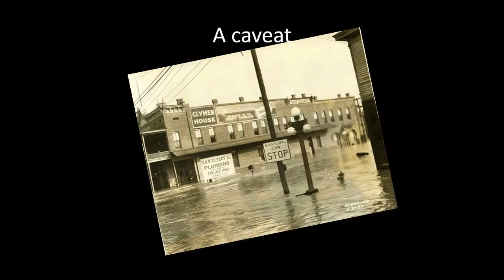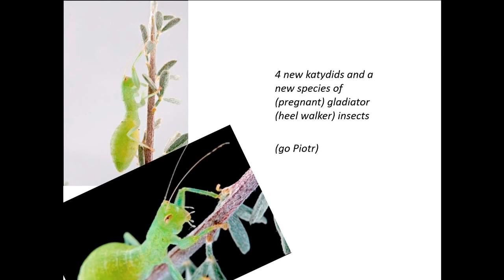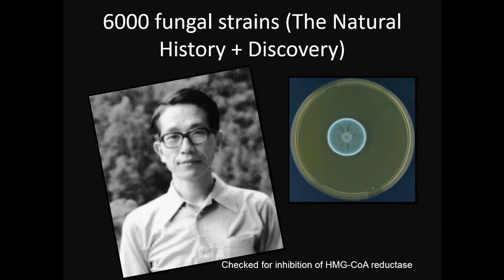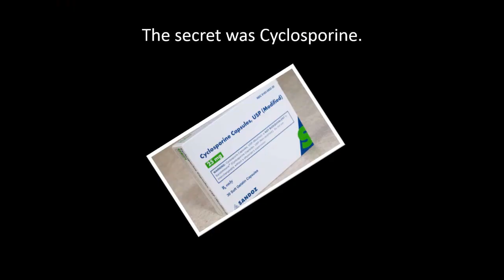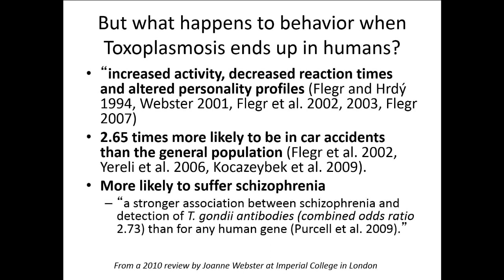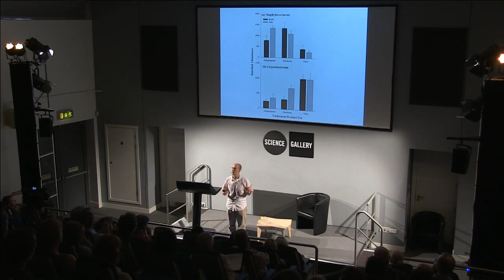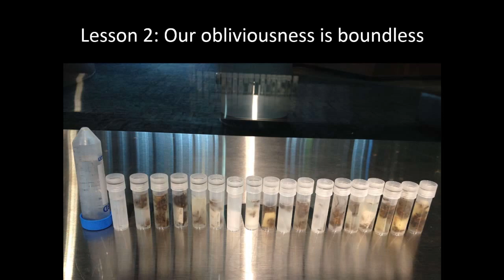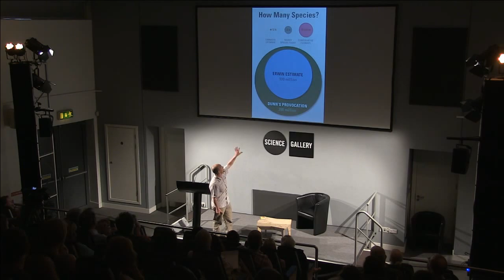EXPLORING THE MICROBIAL UNKNOWN: A TALK BY ROB DUNN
What's left to learn about the bacteria on our bodies and in our homes, the ants in our backyard, the cats in our neighbourhood, and the mites on our faces? Yes... mites. On our faces. Rob Dunn is a biologist and writer in the Department of Biological Sciences at North Carolina State University. He works on large-scale biology, filled with unknowns.

Join us for a talk by Rob on the large-scale citizen science projects that are generating exciting new insights into our interactions with the species we share our lives and homes with, and how this work might change the way we live in the future.